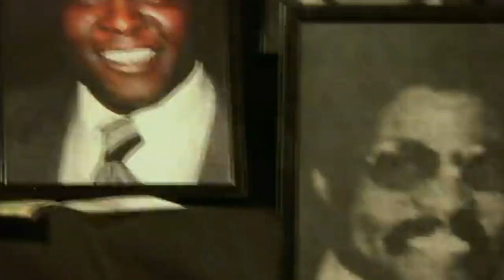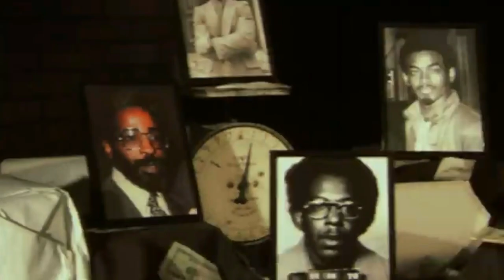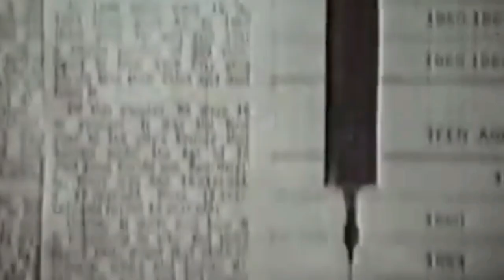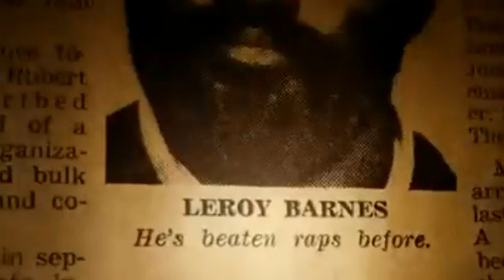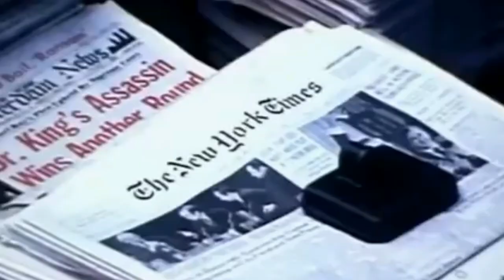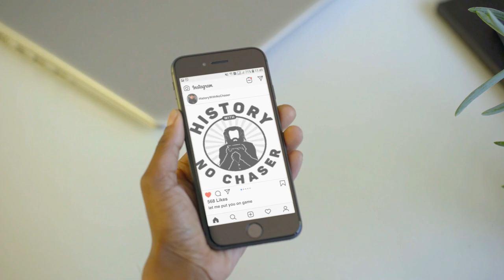The Council: NY Black Mafia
The Council included seven people:

Leroy "Nicky" Barnes
Guy Fisher
Thomas "Gaps" Foreman
Joseph "Jazz" Hayden
Frank James
Ishmael Muhammed
Wallace Rice

The Council was an African-American organized crime syndicate in New York City that controlled the heroin trade in the Harlem area of the city during the 1970s. Formed by Nicky Barnes in 1972, the seven-man organization ran the heroin trade in Harlem, handled local criminal disputes, and solved other issues related to the drug trade.

 The Council was heavily connected to the Italian-American Mafia in New York City, where Matthew Madonna of the Lucchese crime family supplied the group with raw heroin, which was then diluted and distributed in Harlem.

 At its peak, Council-manufactured heroin began to be distributed across New York State, New Jersey, Pennsylvania, as far west as Arizona, and even into Canada.  Nicky Barnes was sentenced to life imprisonment in 1978, and in 1982 he became a federal informant, with his testimony leading to the dissolution of The Council in 1983.